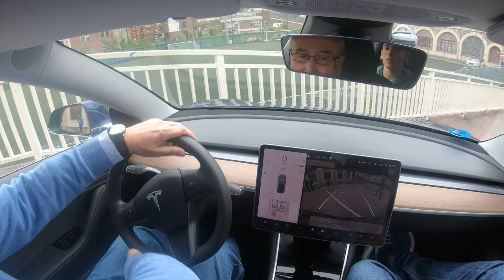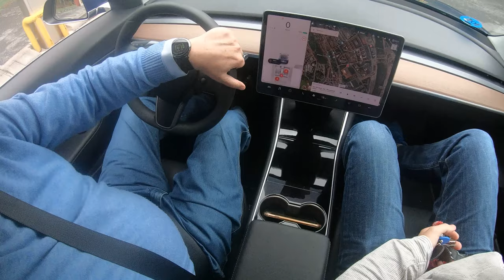TeslaInSchool GOPRO 3 Salesianos Deusto Bilbao GX031389